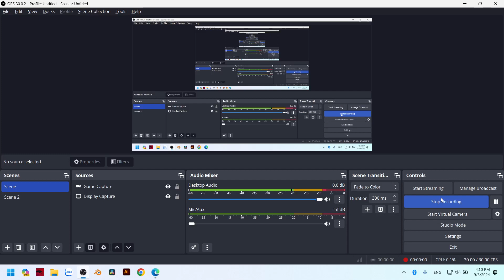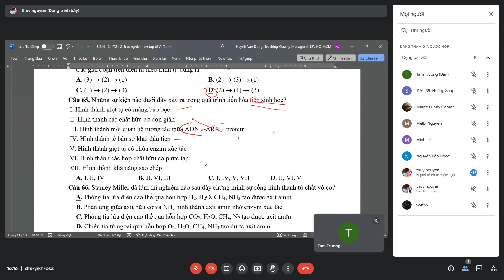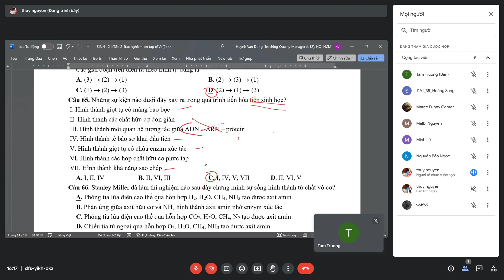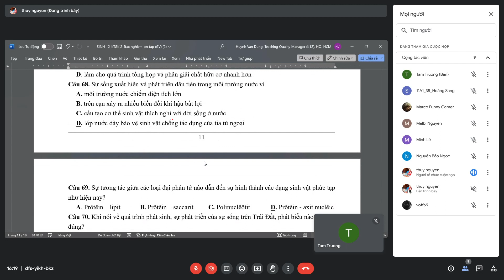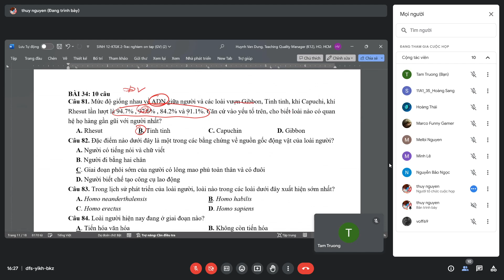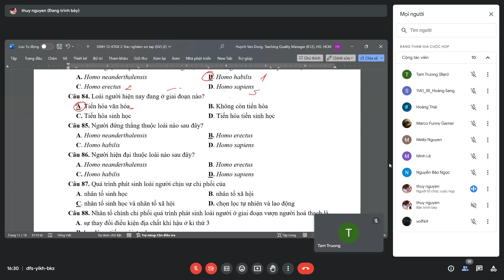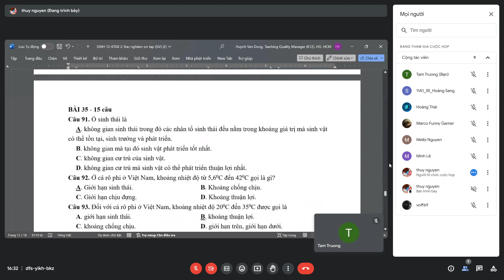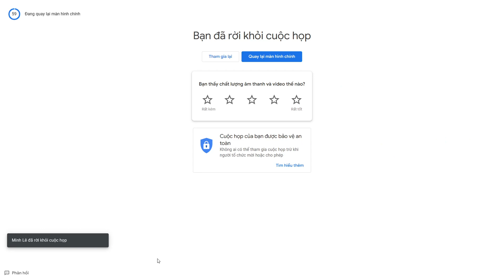Sửa bài Sinh 09 03